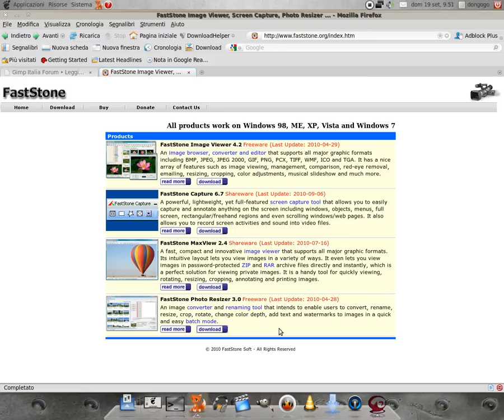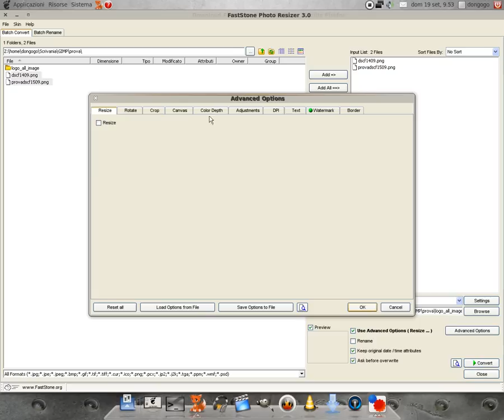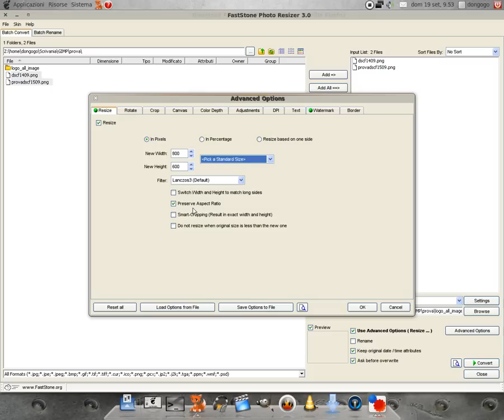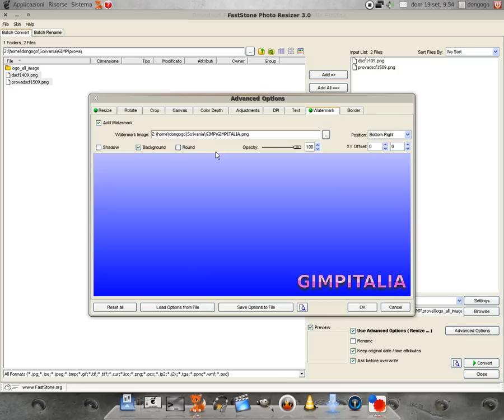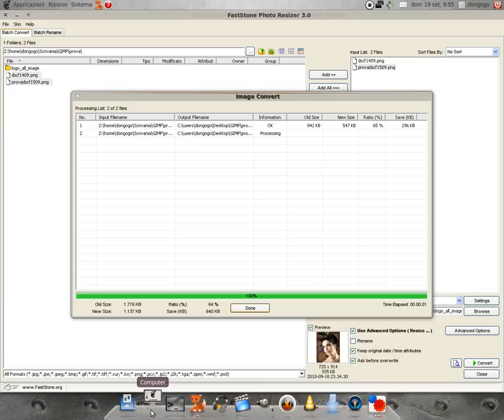FastStone Photo Resizer - Free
Con questo software free potete convertire, rinominare, ridimensionare, tagliare, ruotare, cambiare colore, applicare testi e watermarks ad immagini multiple in batch mode.